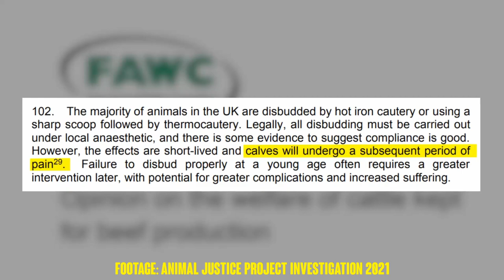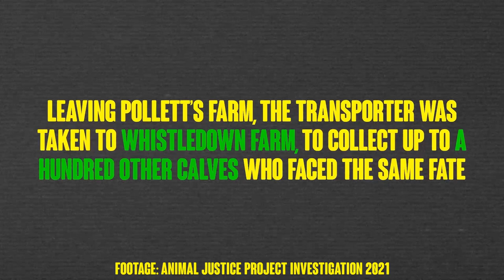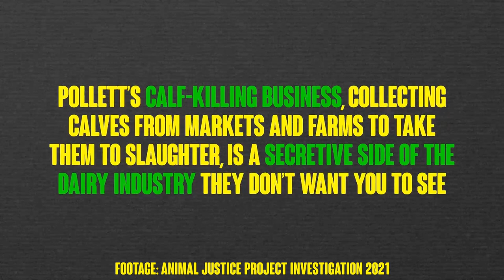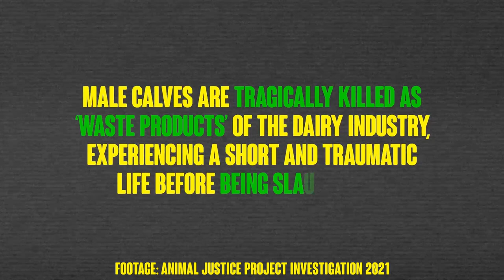Bath Soft Cheese - Open Farm day - 12th June 2022 - UK Farming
We visited Bath Soft Cheese on their Open Farm day on the 12th of June 2022. They market this day as "a chance to peek behind the scenes of the dairy, see the cows and calves."

Bath Soft Cheese is a farm we investigated in 2021 over seven months. It is believed to be 'high welfare' and is an award-winning farm; Our investigation revealed never seen before footage of cow and calf separation on this type of farm.

We documented the verbal and physical abuse by staff of three-day-old calves whom they segregate into tiny 3x6ft pens. We also filmed calves being taken to be killed by a prolific calf dealer.